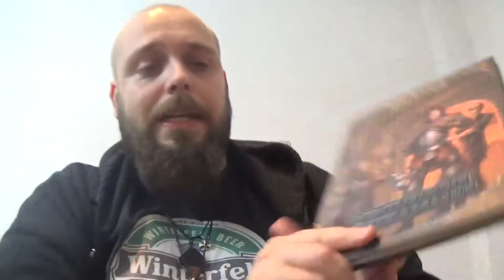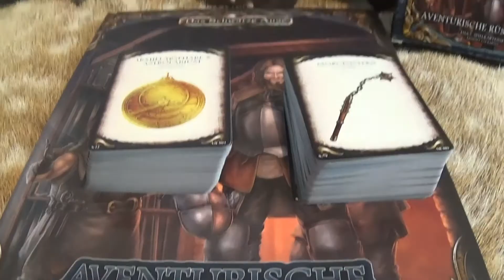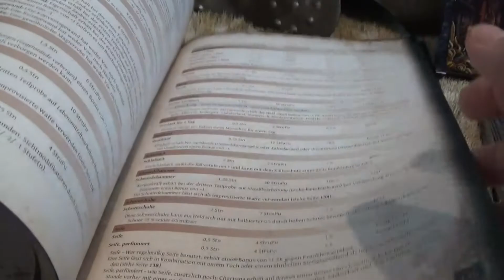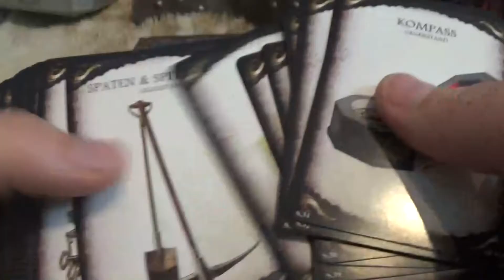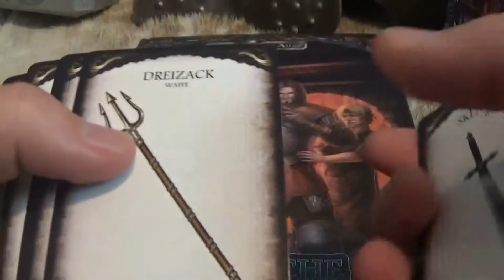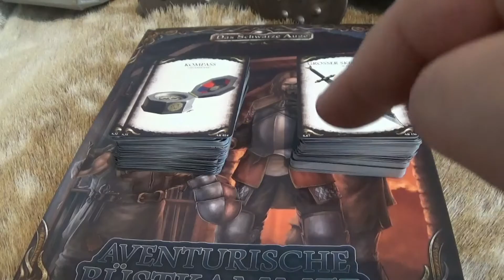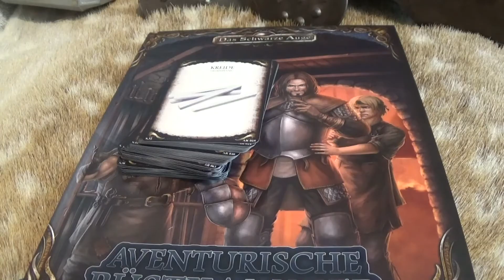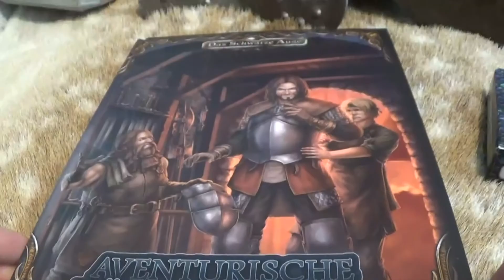Aventurische Rüstkammer 1 mit Kritik |DSA5 Spielkartenset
Aventurische Magie – Zaubererweiterungen
Aventurische Magie – Zauber
Magische Sonderfertigkeiten
Zauber & Rituale
Die Streitenden Königreiche
Die Siebenwindküste
Aventurische Rüstkammer